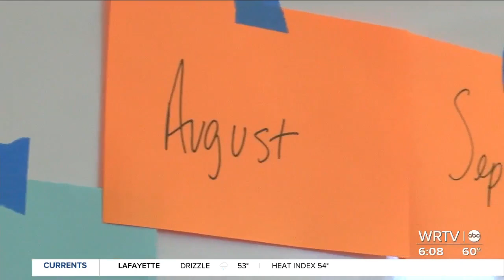Program helping emerging leaders confront the needs of Indianapolis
WRTV's Nico Pennisi explains the goal of a special 10-month program here in Indianapolis.